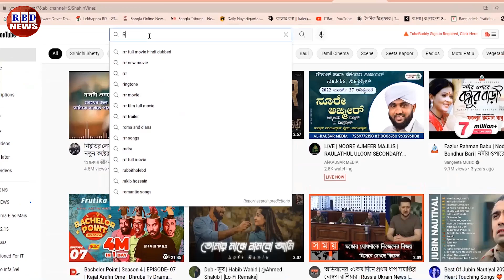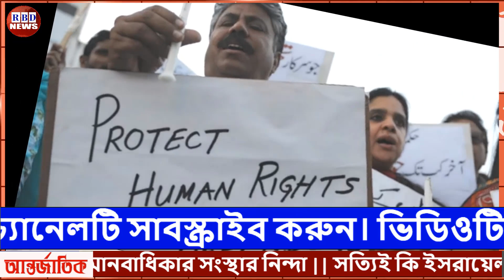আন্তর্জাতিক সংবাদ | Today 20 Jan 2023 | antorjatik sambad | বিশ্ব সংবাদ | BBC Bangla | RBD News